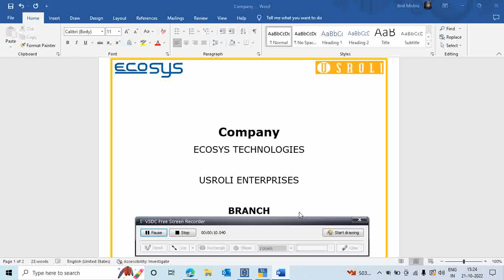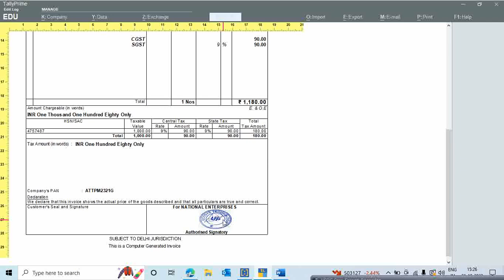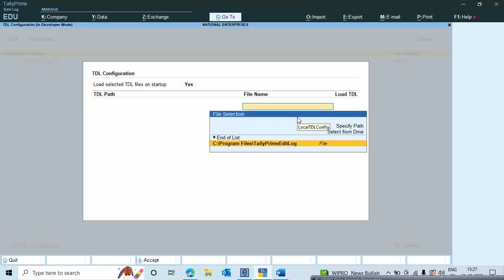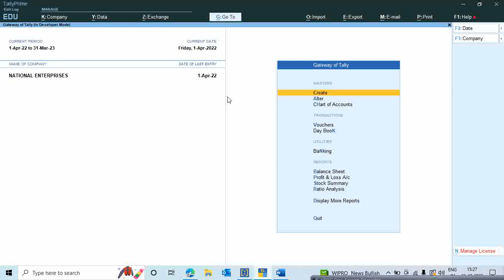Tally Prime Logo || Signature Image || GST Info || Usroli Enterprises || Tally.ERP9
Signature with logo on tally invoice || Email Tally Invoice || PDF Tally Invoice

We have developed this solution in tally prime software single user or multi users.

Services what we deliver:
1) Tally Software sales and Customization
2) Busy Software
3) POS System
4) Networking Services and Network Infra development
5) HRMS Software and Payroll software
6) K7 Antivirus
7) Digital Signature
8) CCTV Security Solutions

Our branches

Delhi || Ghaziabad || Lucknow